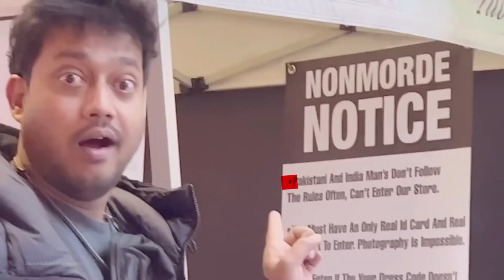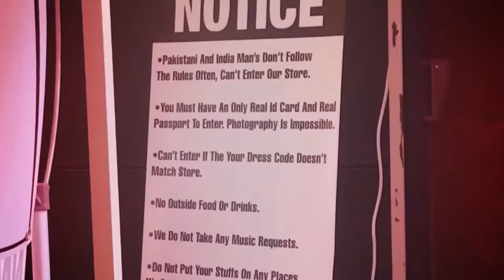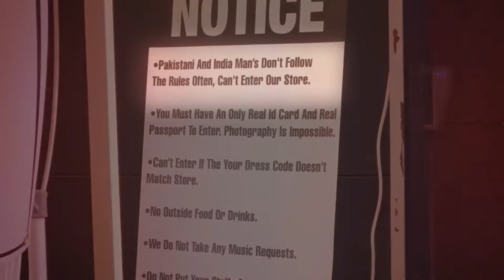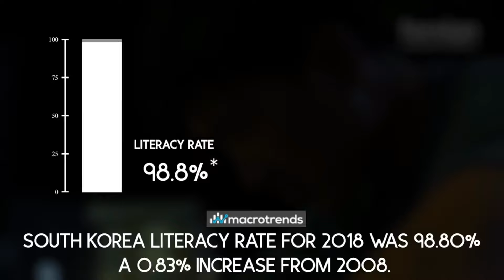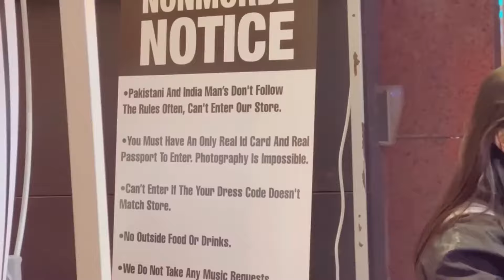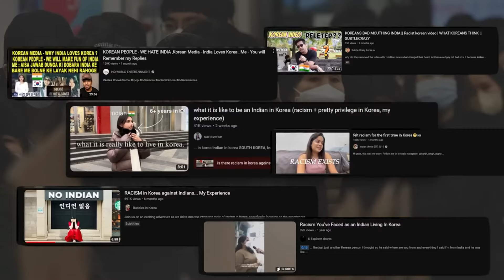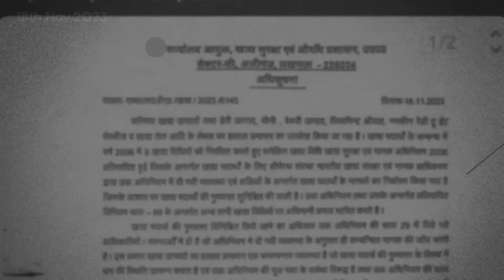Why Are Indians Getting BANNED In South Korea ?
Explore the lesser-known reality of Indians facing bans and perceived inferiority in South Korea. This eye-opening video delves into the experiences of Indians in South Korea, shedding light on the challenges they encounter and the stereotypes they confront. Join us as we uncover the untold stories, offering a perspective that goes beyond the surface, fostering understanding and dialogue.

 unstop fact
south korea
koreans about indians
south korea about india
seoul south korea
seoul
real truth of south korea
south korea hate india
korea,korean
k pop
koreans think of indians
indian in korea
racism in south korea india
racism in korea
south korea ban india
why south korea hate indian
racism in south korea
racism
south koreans hate indians
k pop culture in india